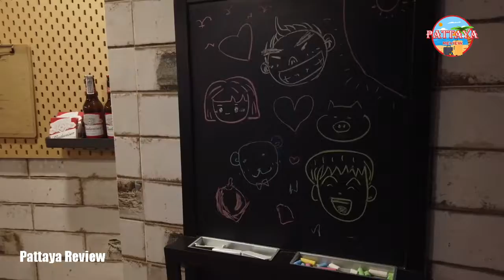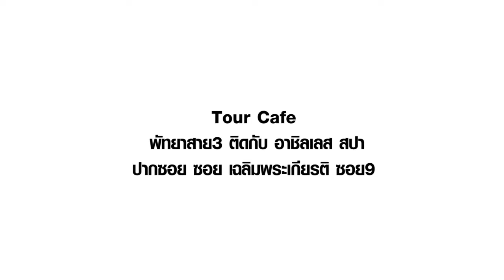Tour Café พัทยาสายสาม คาเฟ่เงียบสงบ บรรยากาศชิลล์